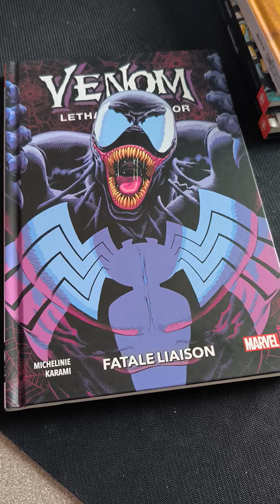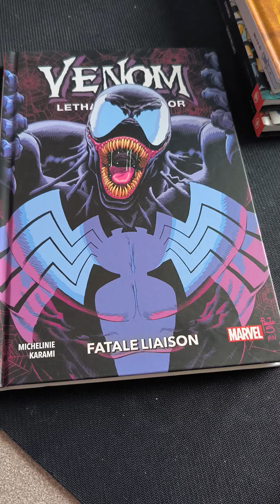Fournée 32 Part 2 06 Venom par Michelinie T2